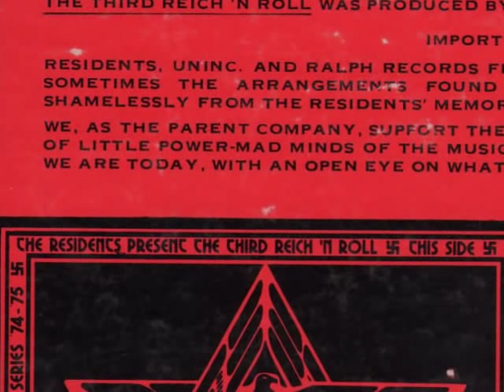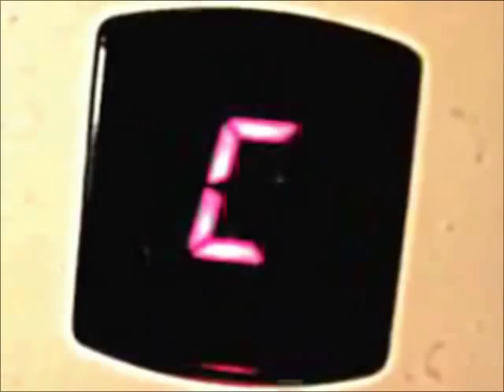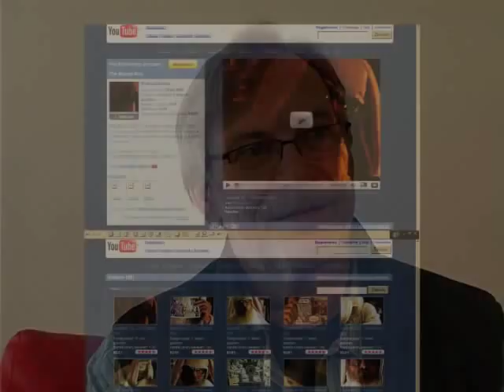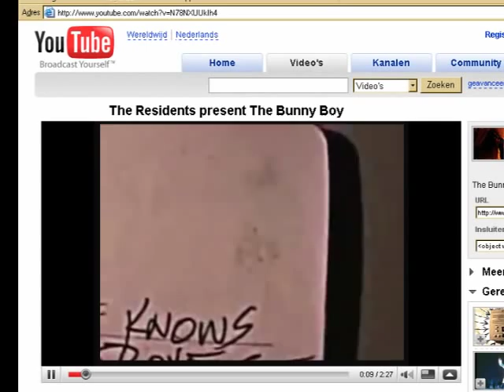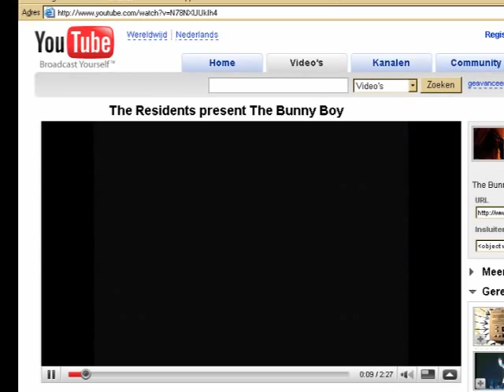Modern Karaoke (part one)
Part one (of two) of an interview with Hardy Fox (The Cryptic Corporation) - november 2008 The Hague.
The Bunny Boy tour, The Residents.